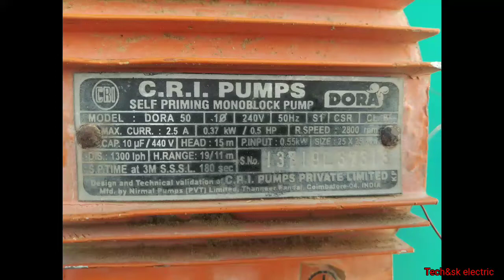0.5 hp c.r.i. tullu pump motor || water pump motor rewinding || winding data || connection & fitting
0.5 hp c.r.i. tullu pump motor || water pump motor rewinding || winding data || connection & fitting